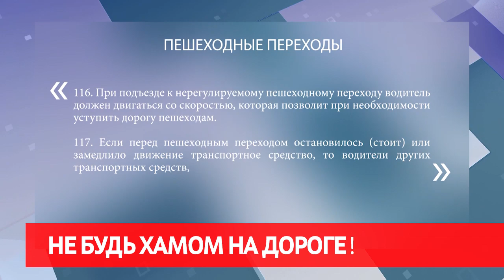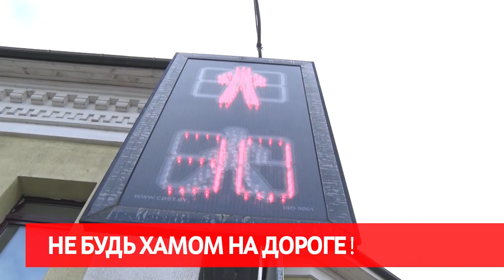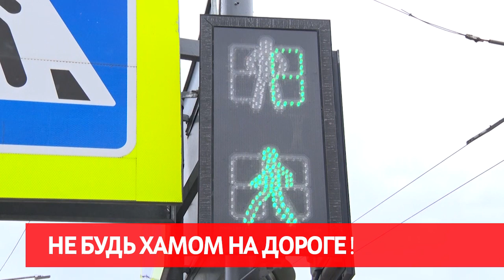Сирена 30 10 19